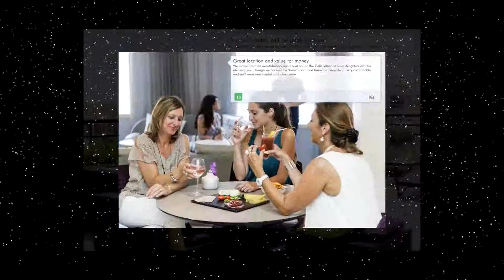Mercure Nice Centre Grimaldi review in Nice, France 1080p Review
Featuring a top-floor solarium with a panoramic view, Mercure Nice Centre Grimaldi is a hotel located in Nice’s pedestrian zone, just 500 metres from the...

Currently Mercure Nice Centre Grimaldi review rating is 8.1 with more than 471 trusted reviews
France, Nice - 6, Rue Grimaldi